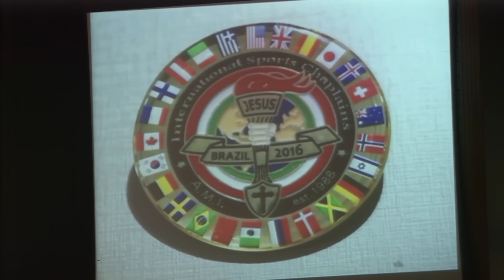Amor como objetivo | Pr. Eddy Hallock | 21/08/16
Culto de Celebração